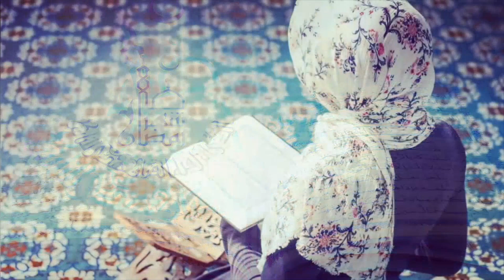Daughters Day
A daughter is the happy memories of past, joyful moments of present, hope & promise of the future. She adds colour, sound & beauty to make this Earth a better place.
On DaughtersDay2021, let's pledge to empower & motivate daughters to pursue their dreams.